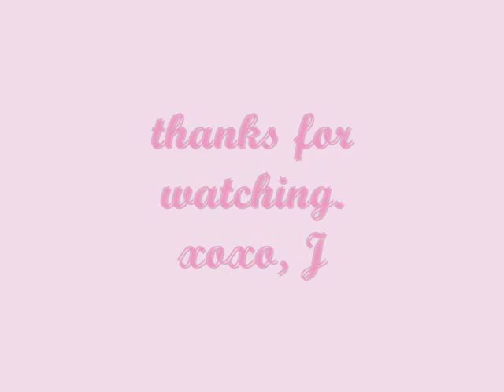Polaroid Photos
the best of da best